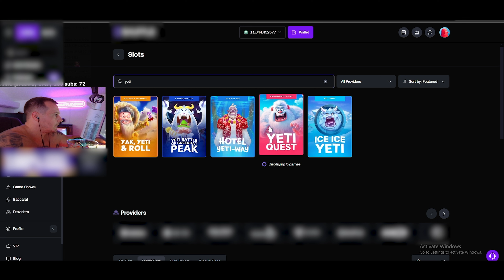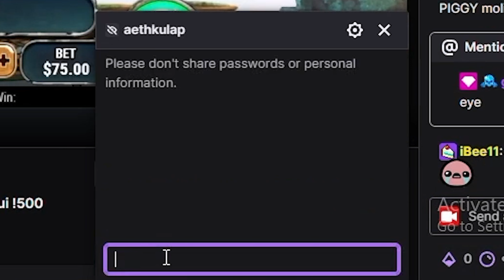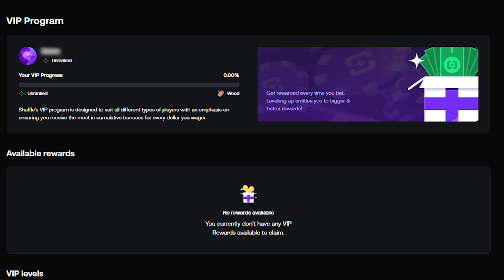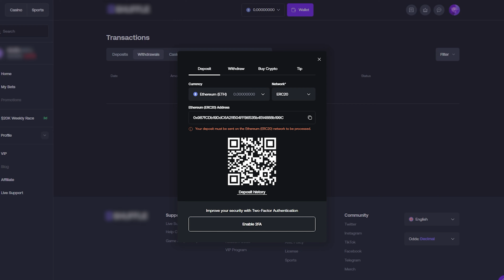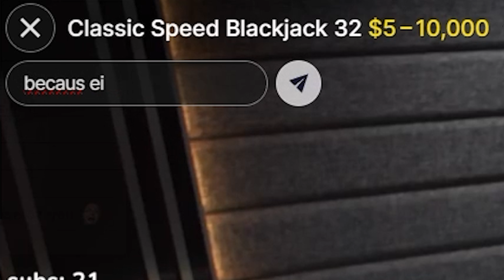GIFTING $1000 AFTER MY BIGGEST WIN EVER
DONT FORGET TO USE MY CODE "loba"